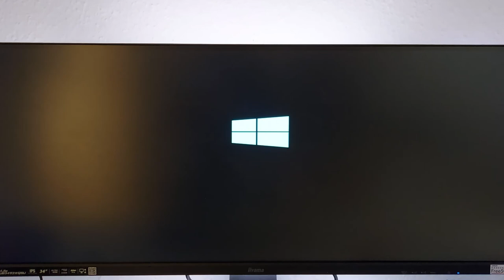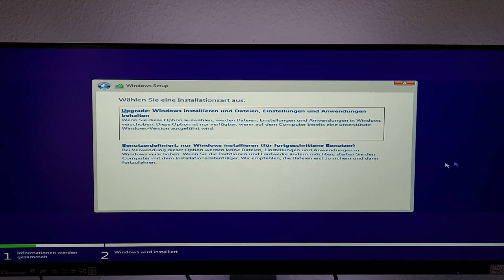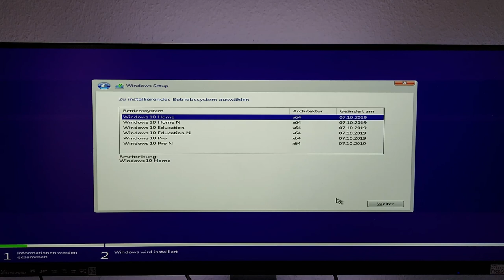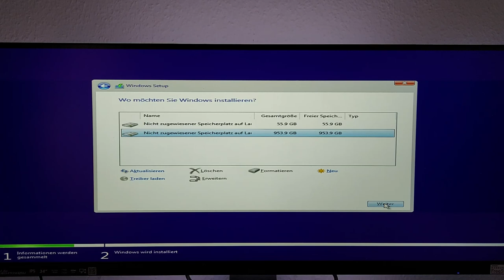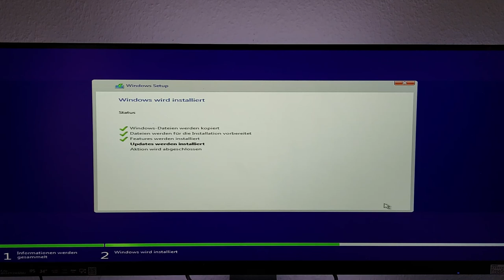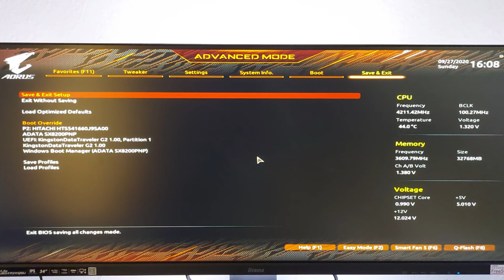Es ist so einfach dank (U)EFI - Reihenfolge der Datenträger beachten?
OK hier ein kurzes Video dazu, das es dank (U)EFI nicht mehr nötig ist, bei neuen Builds die Reihenfolge der Datenträger beachten zu müssen.

My PC:

Mainboard: Gigabyte X570 AORUS Ultra
CPU: AMD Ryzen 9 3900X
GPU: Sapphire RX 5700 XT Pulse
Memory: 32GB G.Skill Trident Z Neo 3600MHz CL16
Power Supply: Fractal Design ION+ 660P with 660 Watt
Water cooled with Fractal Design Celsius+ S24 Prisma AiO
Hard Drive: ADATA XPG SX8200 Pro
Case: Fractal Design Define 7 Compact